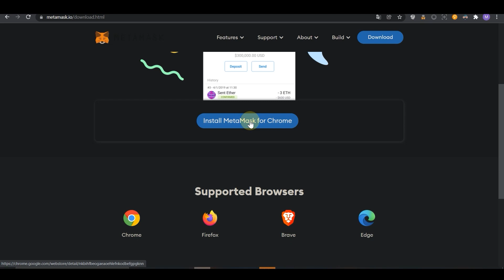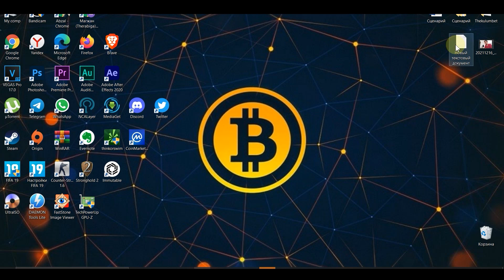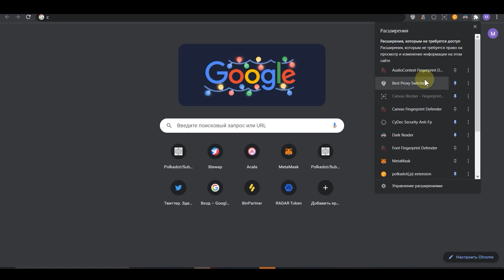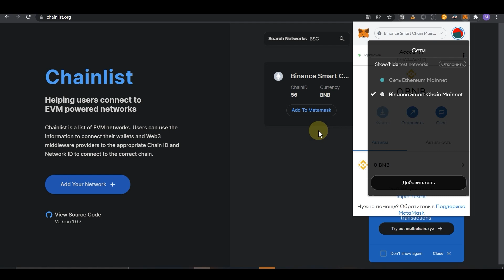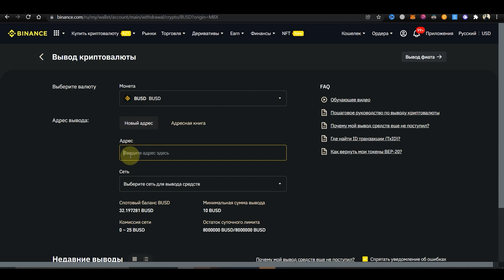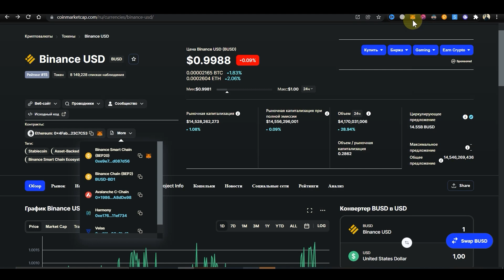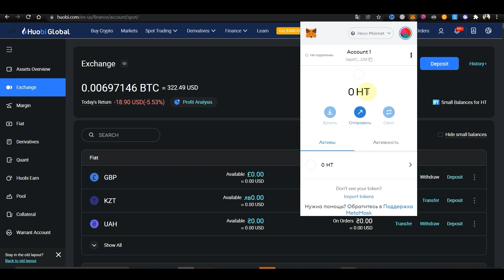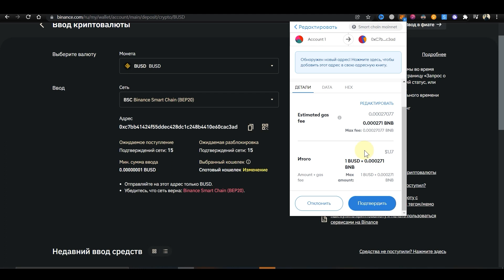METAMASK wallet ҚОЛДАНУ ИНСТРУКЦИЯСЫ / МЕТАМАСК кошелек КАЗАКША ОБЗОР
👇🏻 YouTube арналарым:
• Thekulumbet -@thekulumbet

Бұл видеода METAMASK wallet ҚОЛДАНУ ИНСТРУКЦИЯСЫ / МЕТАМАСК кошелек КАЗАКША ОБЗОР жайлы толық обзор айттым. Қазақ тілінде бұндай обзор мүлдем жоқ! Метамаск кошелегін қолдану арқылы ақша толтыру, ақша шығару, кошелек ішінде обмен жасау, жоқ токендерді қосу және жоқ желіні қалай қосу керектігін толықтай видео инструкциямен айтып өттім.

Тайм код:
00:00​​​​​​​ - Бастамасы
00:55 - Трейлер
00:59 - Google браузерге metamask орнату
01:41 - Metamask кошелек ашу
04:50 - Metamask логотип көрінбей тұр
05:28 - Пороль неге керек?
05:57 - Пороль дұрыс емес?
06:29 - Басқа сеть қалай қосамыз?
09:19 - Metamask wallet ақша толтыру
10:59 - Contract арқылы жаңа токен қосу
12:11 - Кошелекке HT токен толтыру
12:55 - Metamask ішінде обмен жасау
13:50 - Metamask wallet ақша шығару
15:15 - Аяқтау сөздерім

★ Дисклеймер
Видео создано для ознакомления и не является призывом к каким-либо действиям. Вся ответственность за какие-либо действиям лежит только на вас.